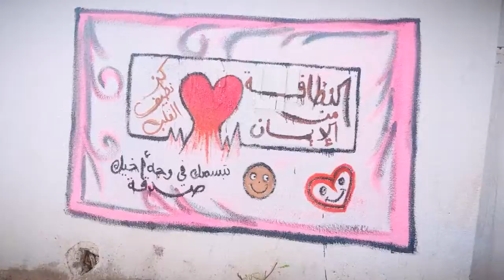Painting on the Walls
(My School is my Paradise) this was my first initiative name implemented at my school Haleema Al-Saadyya 2018/2019
I painted on the walls, doors, headmistress's office , the secretary office and the Teacher's room too.